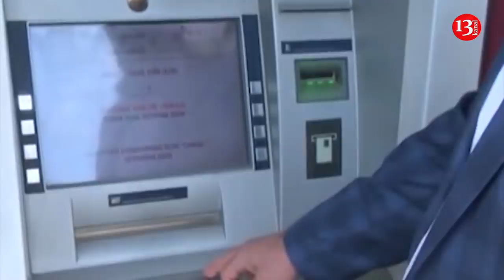Bu həftəsonu 3 GÜNLÜK qadağa OLMAYACAQ?!;Oğluna BAHALI toy edən ERMƏNİ GENERAL İstefa verdi-XƏBƏRLƏR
Hər vaxtınız xeyir olsun. Kanal 13-ün efirində xəbərləri izləyirsiniz. Ölkədə və dünyada baş verən ən son olaylardan anında xəbər  tutmaq istəyirsinizsə  kanalımıza abunə olmağı və videoların daha çox insana çatması üçün  bəyənib, paylaşmağı unutmayın
1/ DİN, Dünən – iyunun 7-də sərtləşdirilmiş xüsusi karantin rejiminə nəzarəti həyata keçirən polis əməkdaşları ilə Yasamal rayonu ərazisindəki yaşayış binalarından birində sakinlərin tutulması ilə bağlı açıqlama verdi.
2/ Bu həftəsonu 3 gün küçəyə çıxmaq qadağası ilə bağlı rəsmi açıqlama gəldi, Nazirlər Kabinetinin Mətbuat xidmətinin rəhbəri İbrahim Məmmədov yayılan xəbərləri təkzib etdi.. Baş nazir Əli Əsədovun adından yayılan məlumatların həqiqətə uyğun olmadığını vurğuladı.
3/  bu gün Sumqayıt-Bakı yolunda böyük tıxac yarandı. belə ki avtomobillərin hərəkəti bir saatdan çox müddət ərzində dayanıb... kilometrlərcə uzanan tıxacın səbəbi sərt karantin rejimindən sonra paytaxta doğru hərəkət edən avtomobillərin sayının kəskin artması olub.
4/  Milli Məclisin Hüquq siyasəti və dövlət quruculuğu komitəsinin üzvü Nurlan Həsənov xüsusi karantin rejiminin sərtləşdirilməsi dövründə  polisin fəaliyyətini şərh edib. belə ki, Nurlan Həsənov cərimə tətbiq olunan şəxsin polisdən narazı olmasının normal olduğunu bildirdi..
5/  Bakının Nəsimi, Nizami və Suraxanı  rayonlarında pensiyaların verilməsində dəyişiklik ediləcək

Ermənistan Silahlı Qüvvələrinin Baş Qərargah rəisi Artak Davtyan istefa verdi buna səbəb isə onun pandemiya və fövqəladə vəziyyət dövründə oğluna toy etməsi olub. beləki ,Mərasimdə yüzdən çox qonaq iştirak edib. mətbuatda qalmaqala səbəb olan toy isə Baş Qərargah rəisinin istefası ilə nəticələnib. Qeyd edək ki, Artak Davtyan 2018-ci il mayın 24-dən bu vəzifəni icra edirdi.